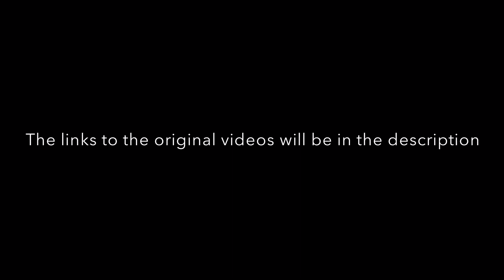Best Twitch Moments: May 2020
This video is a montage of some of my best moments in my Twitch Live Streams in May 2020. All of the streams I did in May happened to be SCP Containment Breach but in the future there will be more than just SCP:CB streamed.
Also, I tend to stream SCP Containment Breach more than any other game, mainly because it's one of my favorite games of all time, and I'm a huge fan of the SCP stories and games.